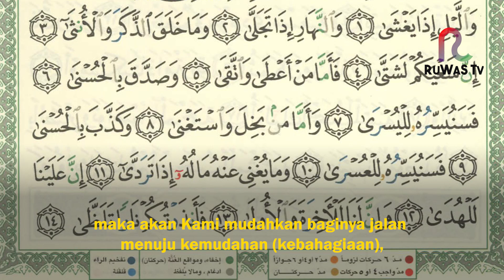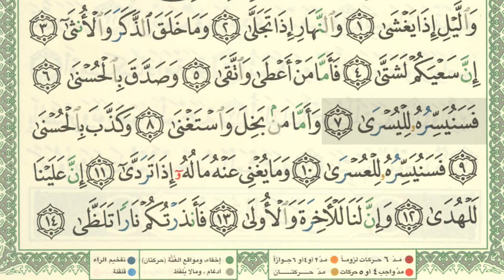SHSA + Arti - Surah Al-Layl Ayat 7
1. SHSH (Satu Hari Satu Hadits): Program hadits harian melalui grup WhatsApp.

2. SHSB (Satu Hari Satu Baris): Program Tahfizh (menghafal) Al Qur'an, satu baris setiap hari, melalui media grup WhatsApp dan YouTube.

3. SHSV (Satu Hari Satu Video): Program video motivasi/nasehat islami setiap hari melalui grup WhatsApp.

4. SHDH (Satu Hari Dua Halaman): Program membaca Al-Qur'an dua halaman setiap hari dengan media grup WhatsApp & YouTube.

5. Ruang Ngaji + SHDB (Satu Hari Dua Baris) Juz 30: Program Belajar mengaji dan menghapal setiap hari dengan media grup WhatsApp & Youtube.

6. SHSA Juz 30 + Arti (Satu Hari Satu Ayat + Arti): Program Menghapal arti dari Ayat Al-Qur'an setiap hari dengan media grup Whatsapp & Youtube.

7. 7 RuWaS (Rutin Walaupun Sedikit): Program Mengamalkan 7 amalan setiap hari walaupun sedikit.

(YANG TERBARU)
8. SASTi (Satu Ayat Sebelum Tidur): Program Ayat Harian lengkap dengan terjemahan dan penjelasannya.

9. SEHATI+Absensi (Sehalaman Sebelum Tidur): Program membaca dan mendengarkan Satu Halaman Al-Qur'an lengkap dengan terjemahannya sebelum tidur.

(1) Tahfizh WA
(2) Satu Hari Satu Juz